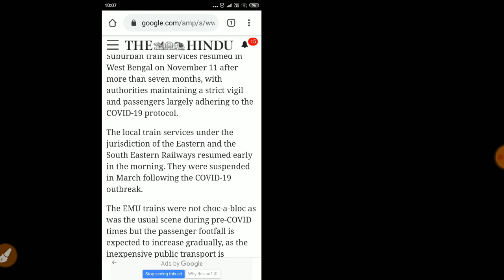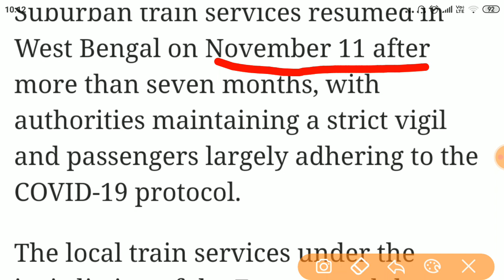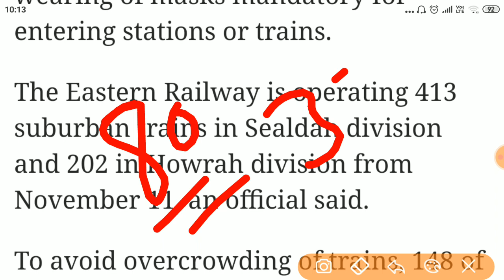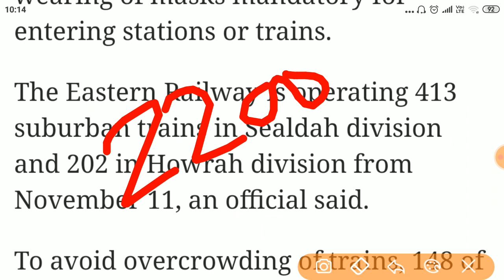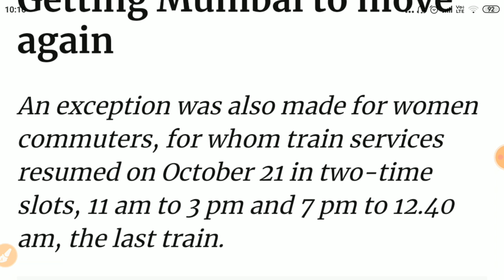Local train From Today For Common People|आम जनता के लिए लोकल ट्रेन सुरु हुयी आज